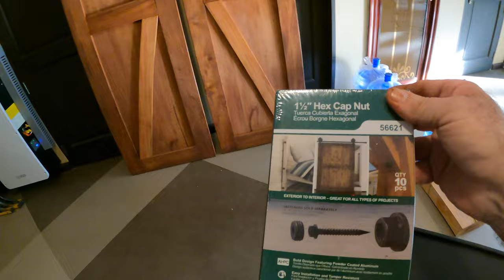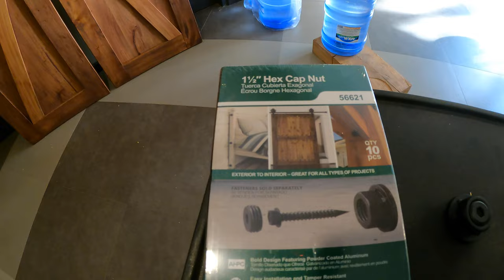HOW TO MAKE SLIDING BARN DOORS (House Building in the Philippines)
Let me show you how I built our walk-in closet sliding barn door system from trees cut in our community.  It's an easy DIY project for pros or hobbyists alike.

Music Title: Blue Creek Trail

Weather Underground
Station ID: ILIPA3

PWS Weather
Station ID: VILLAFELIZX1

Editing:
Mid 2020 MBP, 2.3GHz Quad-Core Intel Core i7
iMovie 10.3.7
Android File Transfer
Graphics:
Blender
Pixelmator Pro